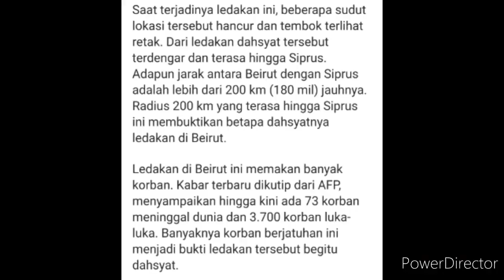Detik-Detik Pengantin Wanita Foto Pernikahan Sesaat Sebelum Ledakan di Beirut